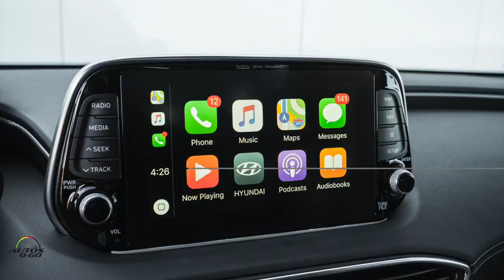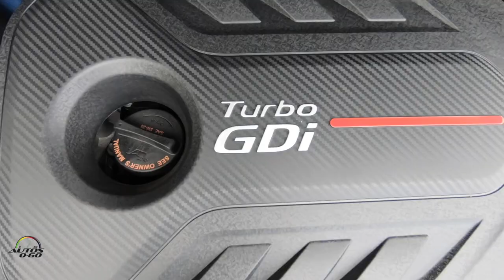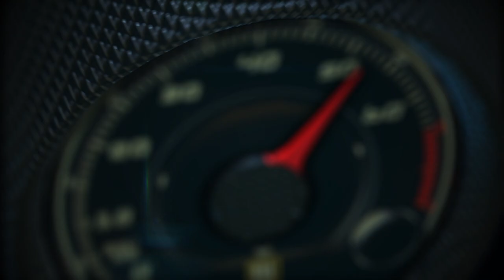Test Drive Hyundai Santa Fe 2019 en Park City, Utah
La lista de versiones y precios Hyundai Santa Fe XL 2019, la versión de tres filas de asientos de la cuarta generación del SUV más vendido en la historia de la marca coreana, incluye cuatro modelos con rango de precios que van desde los $30,850, hasta los $41,300.

El nuevo modelo fue rediseñado por completo y ahora incluye nuevo diseño exterior e interior, lo más avanzado de la tecnología de seguridad, comunicación, entretenimiento y conectividad, pese a lo cual, los precios prácticamente no cambiaron en comparación en el modelo que reemplaza.